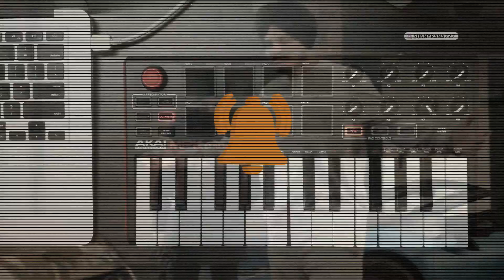Brown Shortie Instrumental BGM - Sidhu Moose Wala | Sonam Bajwa | The Kidd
Title - Brown Shortie (Instrumental BGM)

Original Music - The Kidd

● Instrument I used for this video

● Headphones I used for this  video

● Computer I used for this video

● Audio Interface I used for this video

● Tripod I used for this video

Instrument - Akai mpk mini 2